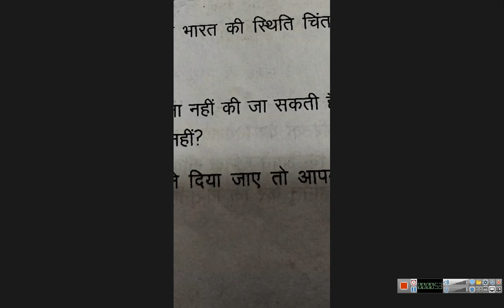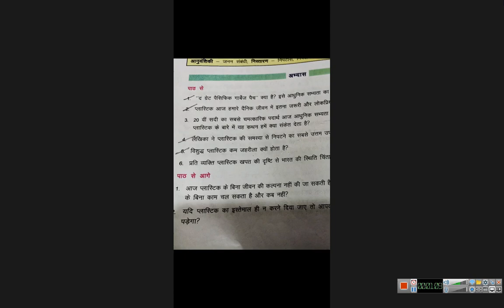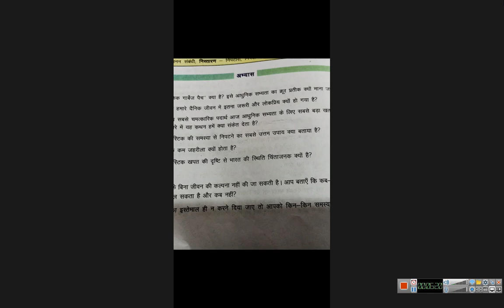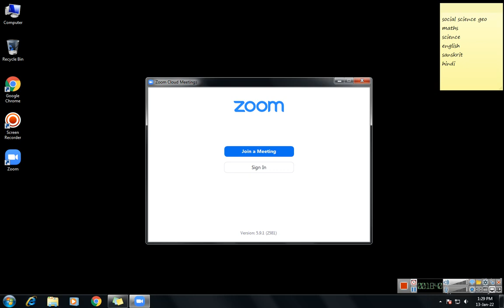class 9 hindi 2022 01 13 13;11;01